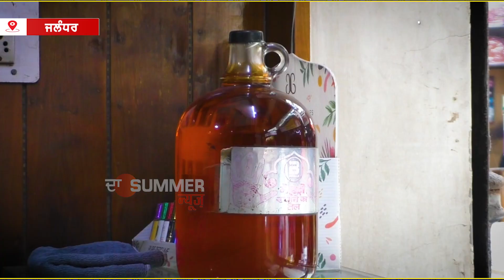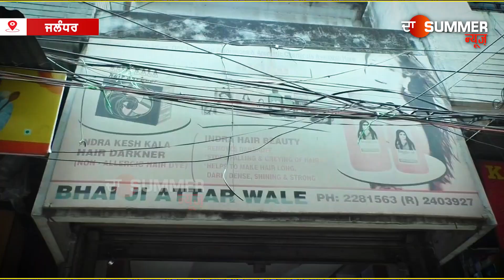1947 ਤੋਂ ਇਹ ਪਰਿਵਾਰ ਬਣਾ ਰਿਹਾ ਖਾਸ Attar (Perfume), ਪਹਿਲਾਂ ਲਹਿੰਦੇ ਪੰਜਾਬ 'ਚ ਚੱਲਦਾ ਸੀ ਪੜਦਾਦੇ ਦਾ ਕਾਰੋਬਾਰ,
1947 ਤੋਂ ਇਹ ਪਰਿਵਾਰ ਬਣਾ ਰਿਹਾ ਖਾਸ ਇਤਰ, ਪਹਿਲਾਂ ਲਹਿੰਦੇ ਪੰਜਾਬ 'ਚ ਚੱਲਦਾ ਸੀ ਪੜਦਾਦੇ ਦਾ ਕਾਰੋਬਾਰ, ਹੁਣ ਚੜ੍ਹਦੇ ਪੰਜਾਬ 'ਚ ਵਾਰਿਸਾਂ ਨੇ ਕਰਾਈ ਬੱਲੇ-ਬੱਲੇ | The Summer News